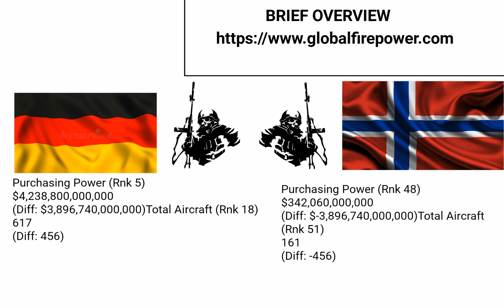Germany vs Norway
Casualties: Germany 100,910 soldiers (Mountains ⛰)Norway 78,910
Recruitment:Germany 67,890 Norway 56,546

Made with 50+Frames
Editor:InShot app

Ho FATTO Tombola
(O caduto 5 volte questo  giorno)

I DID Tombola
(I fell 5 times this day)